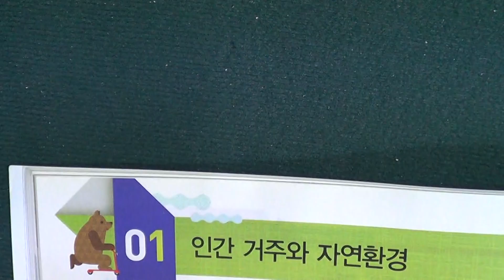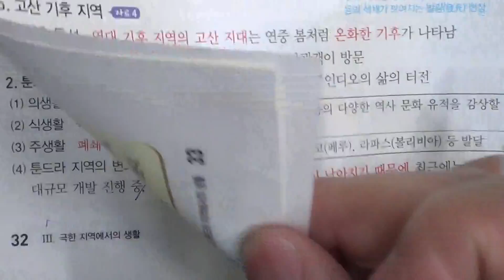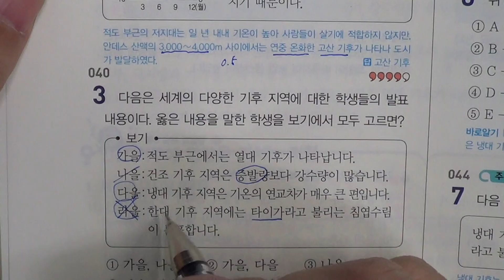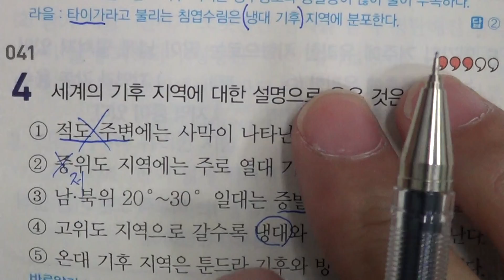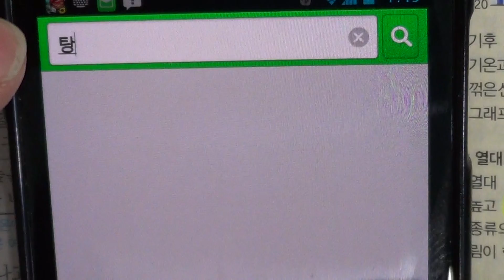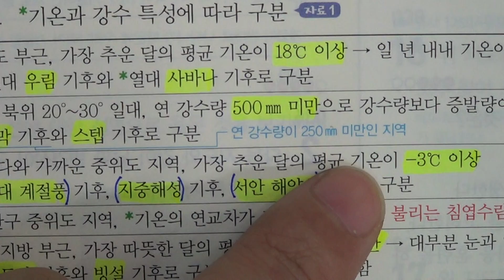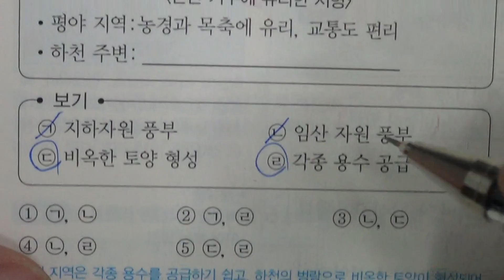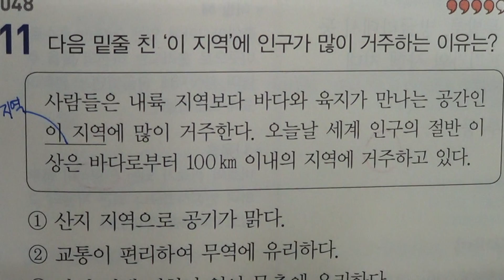송도신도시 송도 학원 종합학원 중등부 1학년 사회 2단원 1 인간 거주와 자연환경